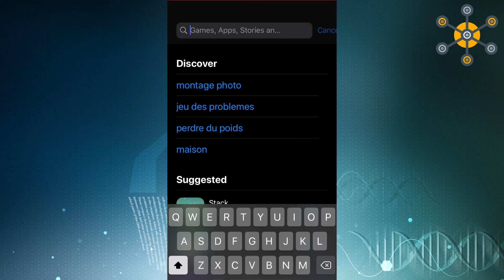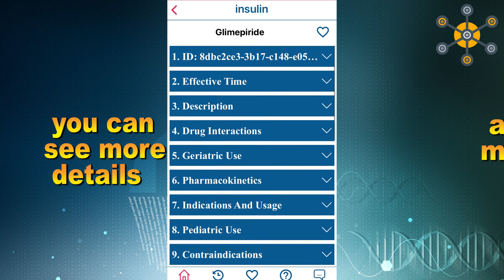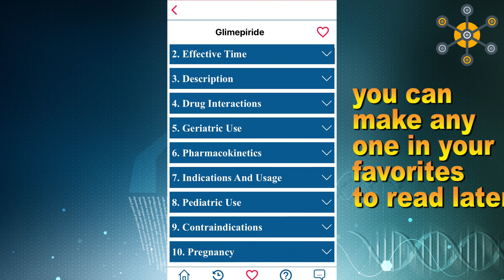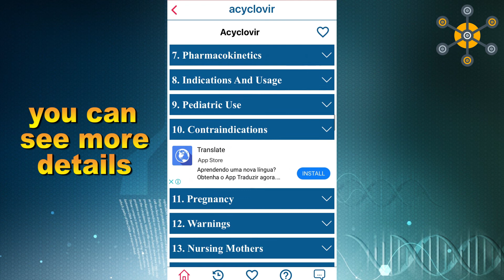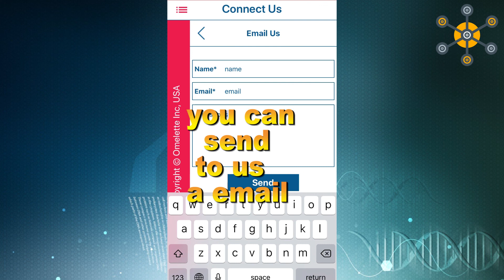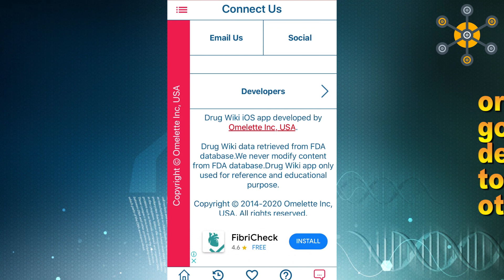Drug wiki App Tutorials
Drug Wiki iOS app provides comprehensive medical drug information, which is retrieved from FDA database.
-Medical Drug names and their manufacturing company
-Drug ingredients and their medical history
-Search by brand name or drug ingredients or any other keyword
-Complete list of more than 28 parameters for each drug if available
-Drug information i.e., Description, Drug Interactions, Geriatric Use, Precautions, Clinical information, Pharmacokinetics, Indications and use, dosage and administration, Pediatric use, clinical studies and more
-Useful information on drugs and actions for everyone, especially, students and scientists.